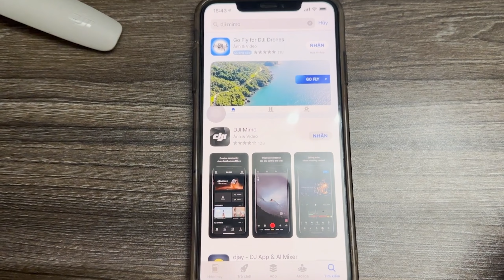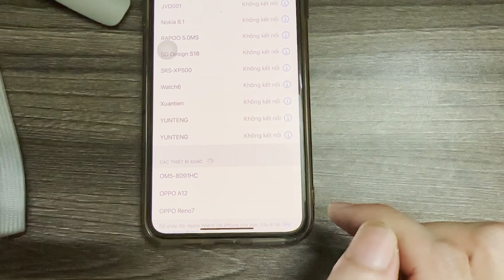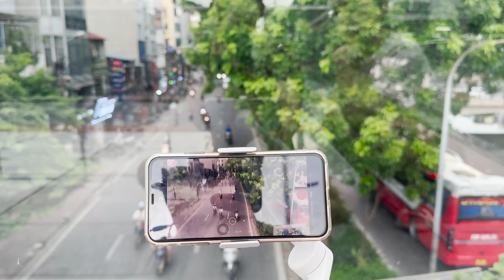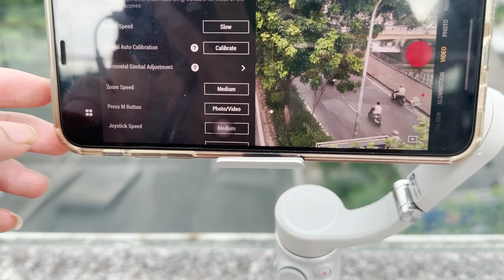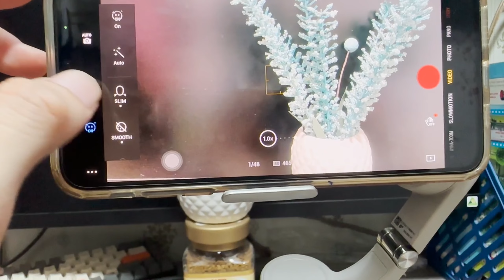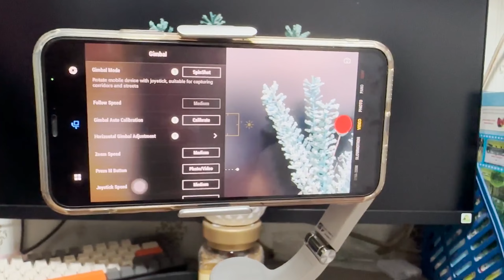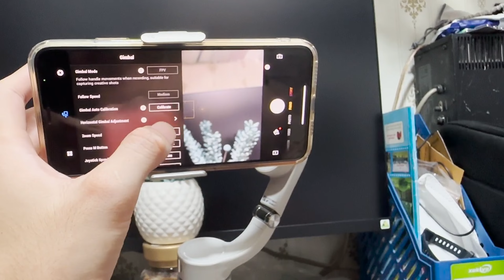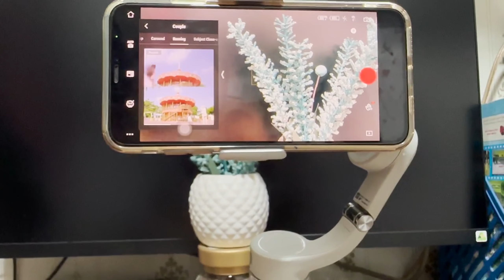Cách sử dụng gimbal DJI OM5 dành cho bạn mới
Cách sử dụng gimbal DJI OM5 dành cho bạn mới, hướng dẫn sử dụng gimbal chi tiết và dễ hiểu. Nội dụng video hướng dẫn cách sử dụng gimbal DJI OM5 dành cho điện thoại di động gồm:

Cách lắp gimbal DJI OM5.
Giới thiệu chức năng các nút trên Gimbal.
Cách tải app DJI Mimo.
Cách kết nối gimbal với điện thoại.
Cách cân gimbal auto.
Các chức năng trên app DJI Mino và những chú ý.

Mình hi vọng rằng video Cách sử dụng gimbal DJI OM5 sẽ giúp ích một phần nhỏ nào đó cho các bạn đang tìm hiểu về gimbal DJI OM5. Chúc các bạn thành công.

cách sử dụng gimbal
cách dùng gimbal